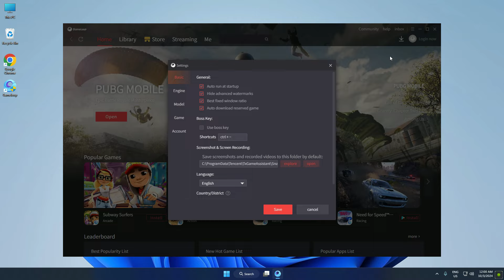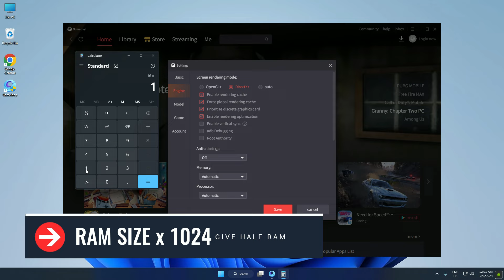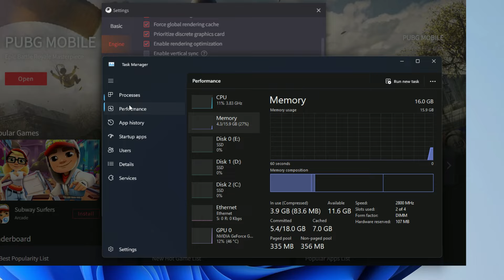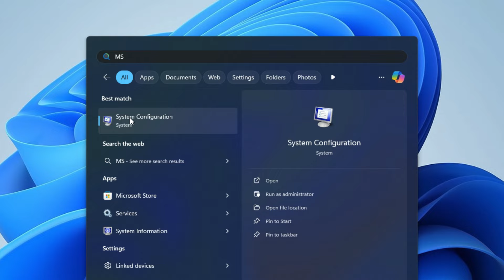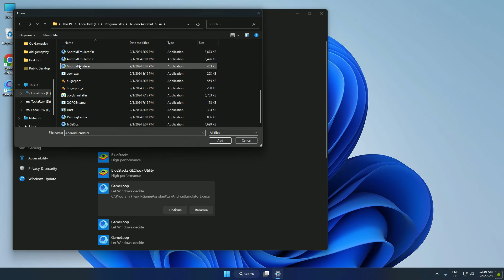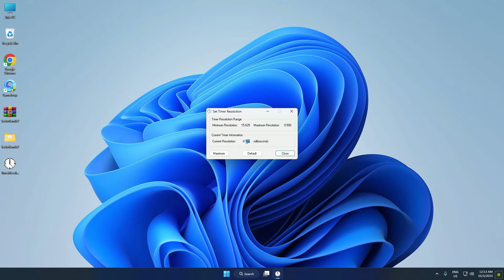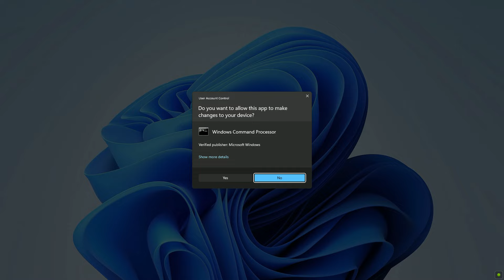🔧Gameloop Best Settings For Low End Pc/Laptop 2024 | Gameloop Emulator Boost Performance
In this video, we'll show you the best Gameloop settings for low-end PCs to optimize performance and get the ultimate FPS and fix lag. We understand the frustration of playing your favorite mobile games on Gameloop with lag and low FPS on your low-end PC. That's why we've put together a step-by-step guide to help you adjust the Gameloop settings.

• My Mic
• My Chair
• My Camera
• My GPU
• My CPU

gameloop emulator settings